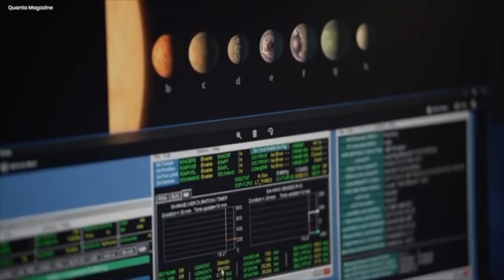James Webb Telescope Reveals the Secrets NASA Was Hiding on Pluto!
The James Webb Telescope has made a monumental revelation, finally unveiling what NASA has strategically been hiding from the public eye about Pluto, the mysterious dwarf planet situated at the distant fringes of our solar system. The enigmatic Pluto has been the subject of speculation and curiosity for years, captivating the imagination of astronomers and space enthusiasts alike with its elusive charm and the unknown secrets it harbors.

In this electrifying disclosure, discover the intricacies and astounding features of Pluto that were once obscured from our vision and understanding. The James Webb Telescope, an unparalleled marvel of technological innovation and precision, has played a pivotal role in this groundbreaking discovery, shedding light on the concealed aspects of Pluto with unprecedented clarity and detail.

Through meticulous observation and data analysis, the telescope has provided insights that are instrumental in enhancing our comprehension of this distant celestial body, revealing its unique characteristics, intriguing surface features, and the dynamic atmosphere that envelops it. Each of these elements collectively contributes to the enigma that is Pluto, offering invaluable information that is crucial for future explorations and studies conducted in the realm of space and astronomy.

Delve into the heart of Pluto’s mysteries as the James Webb Telescope offers a visual feast of high-resolution images and data that are transformative in the way we perceive and understand this distant dwarf planet. As the veil lifts, the hidden facets of Pluto come into sharp focus, providing a fascinating glimpse into its icy terrains, atmospheric composition, and the subtle dynamics that influence its movement and behavior in the vast expanse of space.

This video meticulously documents each aspect of the discovery, presenting a comprehensive overview that is both engaging and enlightening for viewers. Whether you are an astronomy aficionado, a student of space science, or simply someone intrigued by the mysteries of the universe, this presentation will undoubtedly grip your attention, taking you on a mesmerizing journey through the unseen corridors of space to explore Pluto like never before.

Embark on this stellar expedition with us as we navigate through the intricate tapestry of information, images, and facts unveiled by the James Webb Telescope, providing a front-row seat to the spectacle of discovery and understanding that has been long-awaited by the global community of space enthusiasts and experts.

With each second of the video, anticipate a gradual unfolding of secrets, a cascading revelation of knowledge that illuminates the screen with the brilliance of Pluto’s hidden features, beckoning viewers to immerse themselves in the depths of space exploration and discovery.

Prepare to be astonished by the transformative revelations made by the powerful James Webb Telescope, as it finally deciphers the codes hidden within Pluto’s icy facade, presenting a narrative of space that is as enthralling as it is educative. Don’t miss the opportunity to be among the first to witness the unveiling of Pluto’s secrets, as brought to light by the sheer ingenuity and capabilities of the James Webb Telescope and the dedicated team of astronomers and scientists behind this phenomenal endeavor.